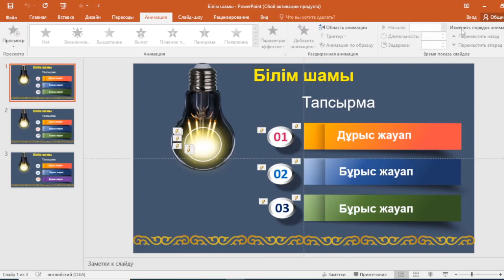Білім шамы. Powerpoint мүмкіндіктері. Презентация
Баршаңызға сәлем!